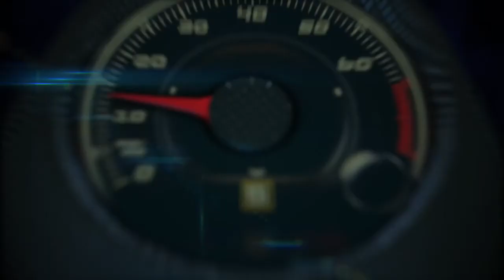Autos 0-60 - Circuit of the Americas with Edgar Farrara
An interview with Edgar Farrera, Director of Sustainability at the Circuit of the Americas in Austin, Texas,